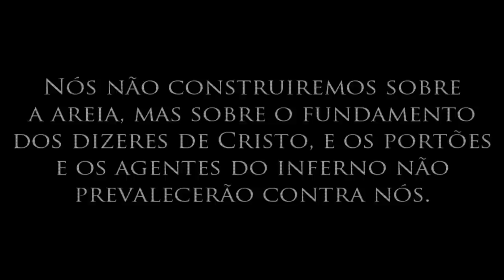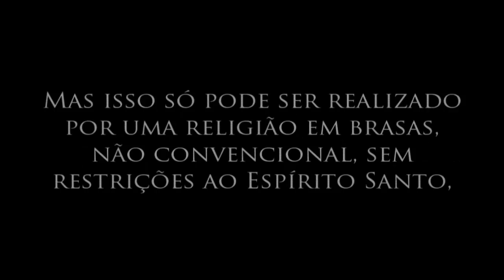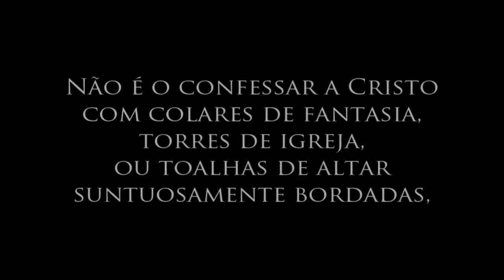C.T. Studd - Coisa de Homem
C.T. Studd fala sobre aquilo é que Principal na vida Cristã.

"O Chamado de Cristo não é para construir ou mobiliar capelas, mas para capturar homens das guarras do diabo"